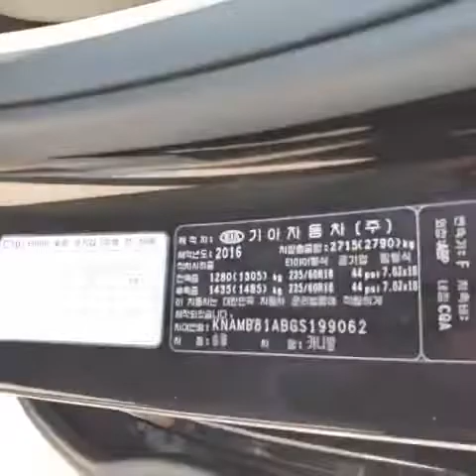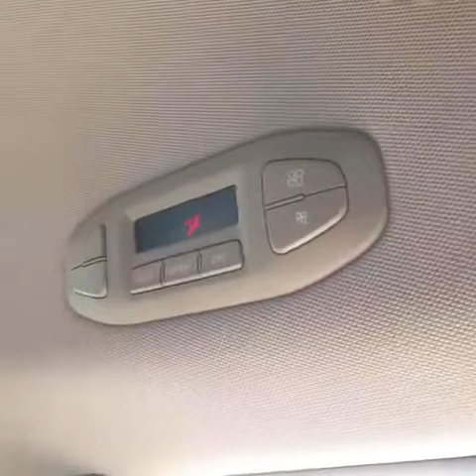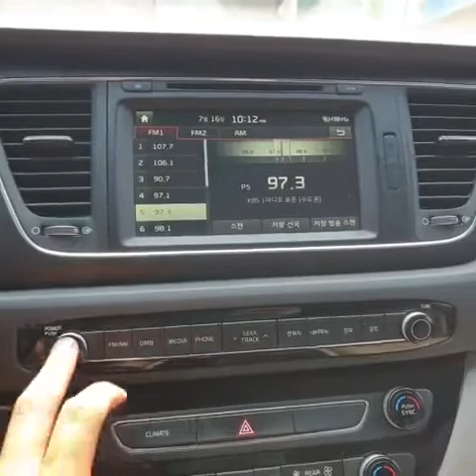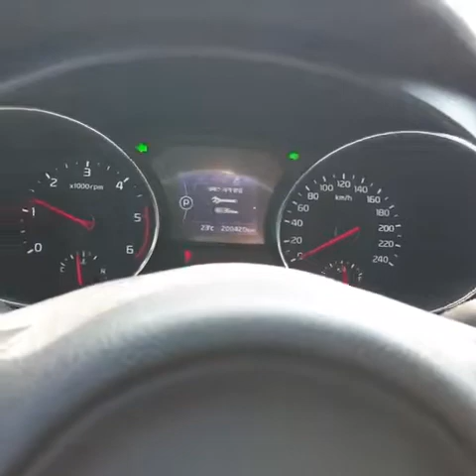2016 Kia All New Carnival ឡានលក់តម្លៃ: 40000$ (ក្រដាសពន្ធ)